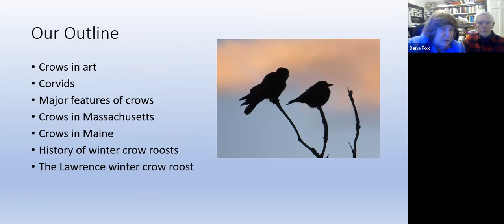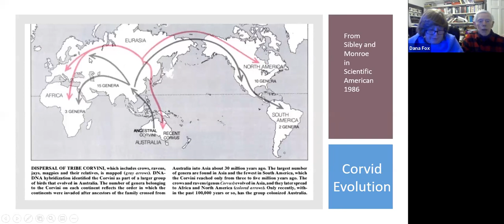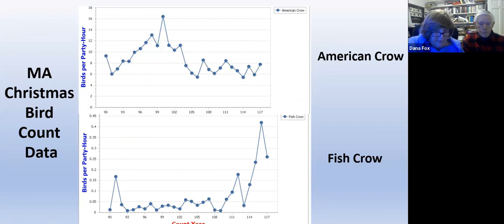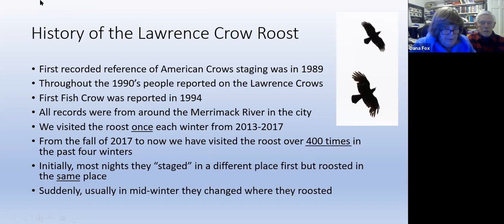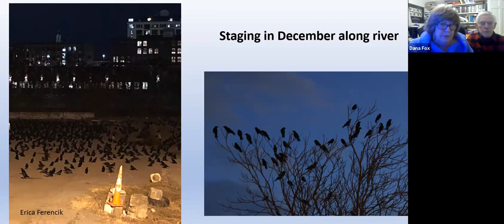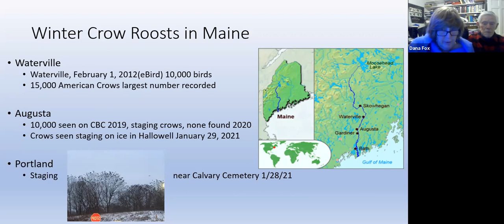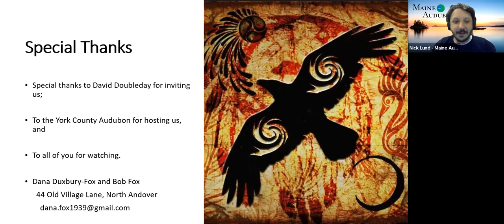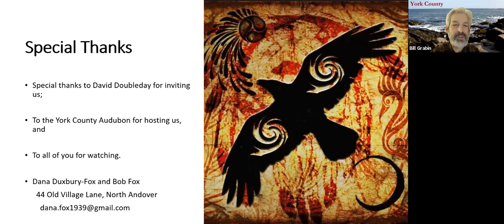Amazing Crow Roost in Lowell, MA with Dana Duxbury-Fox and Bob Fox - York County Audubon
Zoom presentation for York County Audubon on February 16, 2021